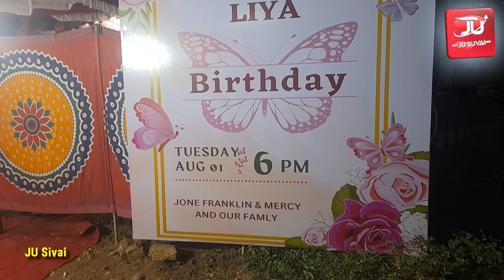Azhagi Ligo & Liya's birthday அழகி*லிகோ& லியா பிறந்தநாள் JU Suvai